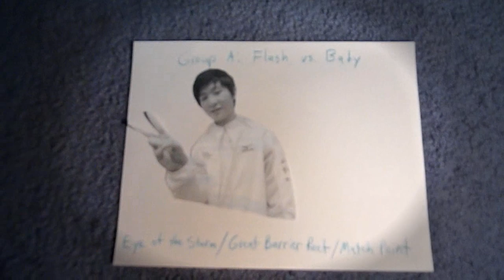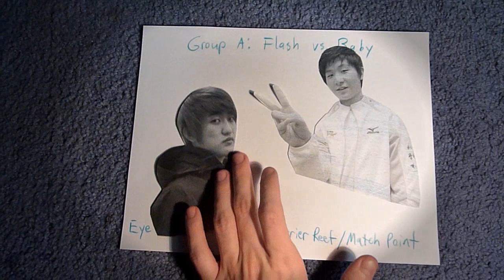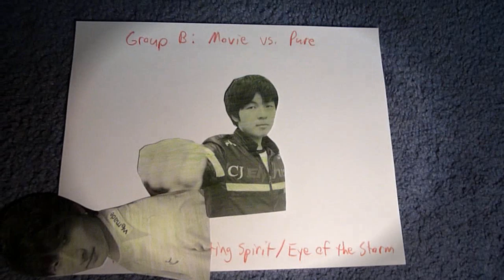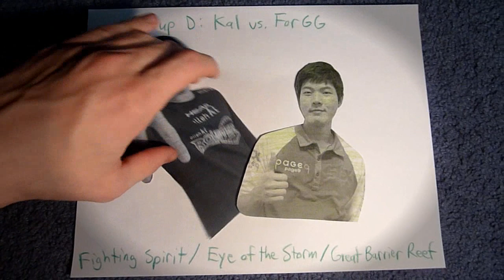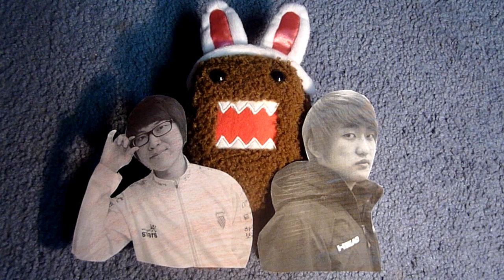'10 Korean Air OSL Round of 8 Preview and Predictions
Mostly just made this to get everyone's predictions, so please write them! Doesn't have to be in exhaustive detail, but just something that will be fun to read in commentaries.

Flash vs. Baby
Movie vs. Pure
ZerO vs. EffOrt
Kal vs. ForGG

Set 1 - Friday, April 23rd
Sets 2 (3) - Friday, April 30th

Song is Let Us Drift Far From Here by my friend Kevin "bamsukka" Johnson.